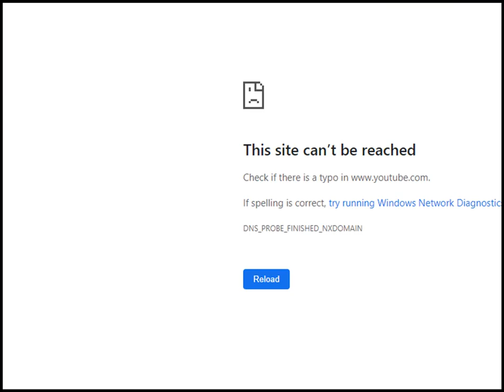christmas russia 05 video walkthrough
WowEscape-Christmas Russia 05 HTML5 is Developed by wowescape.com.In this escape game, A Family next came to Russia for Christmas holiday. They have to find the Surprise Christmas Gift in this Country. So you have to help them to find the Gift by finding useful objects, hints and solving puzzles, Good Luck Have Fun!